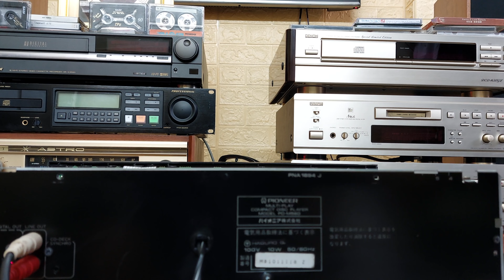(Bán về Thái Bình) Pioneer PD-M560 mắt ngược đọc rất tốt, chuyển bài nhanh 📲0907223269